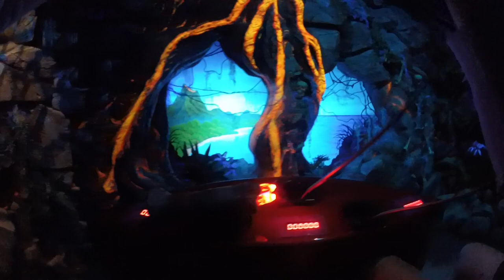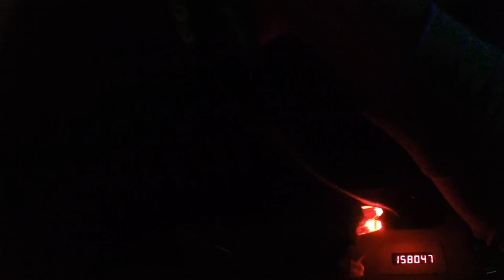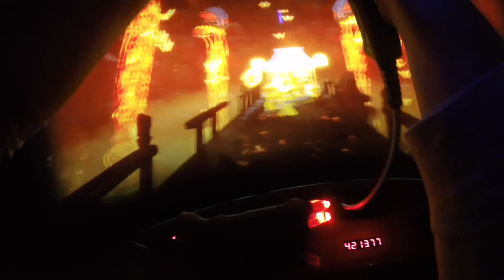Volkanu POV & Queue Walkthrough Lost Island Theme Park Sally Dark Ride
This is a great dark ride! With the preshow it makes a whole lot more sense.

0:00 Preshow
2:13 Queue Walkthrough
2:48 POV

Feel free to use any of my footage, just make sure to credit please!